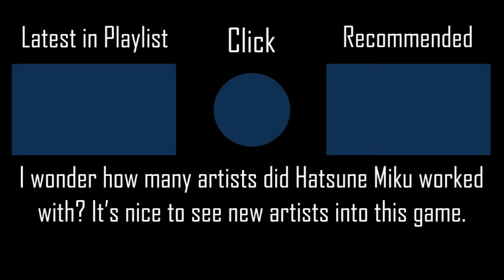Sweet Cat Dreaming - Aura Qualic & Hatsune Miku [Mnyui's Hard]+HDNCPF SS 95PP #29 l Played by iPhong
What do cats normally dream while they're sleeping???
▶ Full Title: Sweet Cat Dreaming (Short Version) - Aura Qualic & Hatsune Miku [Mnyui's Hard] +HDNCPF 100% SS 95PP #29 l Played by iPhong (2020 PLAY)